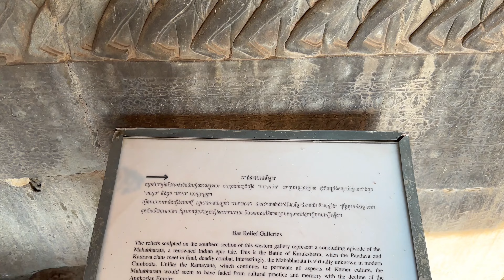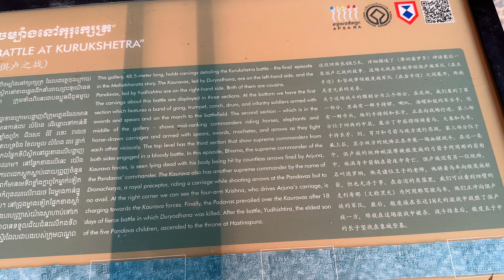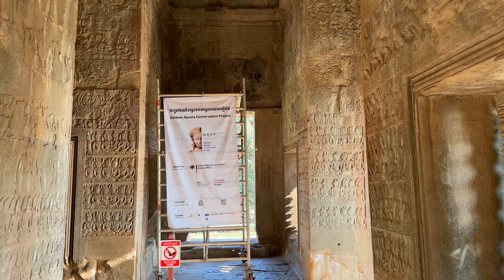Angkor Wat Walking Tour | Largest religious monument in the world | World Heritage Site UNESCO |4K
For information turn on subtitles (CC)
The video is recorded in 4K, you can watch the walk on Smart TV, enjoy it in good quality and immerse yourself in the beauty of these places.

This walking tour of Angkor Wat in Cambodia was filmed on April 23, 2023.
     Start of the walk at 16:30 (16:00)
Angkor Wat is one of the largest religious monuments in the world, located in the forests of Cambodia, in the floodplain of the Mekong River. The most famous temple complex of Cambodia was built in the first half of the 12th century in honor of Vishnu and abandoned in the next century. He personifies the heavenly abode of this god. Angkor Wat is so important to Cambodians that it is featured on the country's flag and in the national currency, the riel.
Angkor Wat arose thanks to the ruler of the Khmer Empire, Suryavarman II. Angkor Wat is a rectangular area of about 210 hectares, surrounded by a stone wall and a geometric moat, symbolizing the ocean of milk, from which, according to legend, the elixir of immortality, amrita, was made. The main entrance is located in the west, which is considered atypical for Asian architecture.
The main attraction of Angkor Wat are the towers in its central part 65 meters high.
Four towers are located at the corners of a rectangular platform, and the fifth one is in the center. This central tower symbolizes the sacred Mount Meru, the abode of the gods. Every year on the vernal equinox, the sun rises directly above this central tower. Sunlight passes through a hole in the keystone, then through a hole in the floor through a 27m deep shaft into a secret underground room.
     The walls of the temple are decorated with giant bas-reliefs depicting scenes from the Ramayana, Mahabharata epics, as well as the history of the Khmer Empire, including the exploits of Suryavarman II, the life of Vishnu, Rama and Krishna. Angkor Wat is also decorated with figures of demigoddess-apsara dancers. From the middle of the 15th to the 18th centuries, wall paintings appeared in the shrine, in which one can distinguish mythological characters, gods, elements of architecture, animals, water transport and musical instruments. Angkor Wat was only the central part of the huge city located outside its walls. According to scientists, more than 750 thousand people lived in this city. Today all traces of human settlement are hidden by the jungle. And only the temple itself reminds us of the once great Khmer Empire. Walking through the Anchor complex, you get the feeling that you are in another universe, as if you accidentally got into the era of the Game of Thrones. And this is not a fantasy film, this is reality. Some rulers destroyed these beautiful fortresses and temples, and for many hundreds of years they were abandoned. And then they were swallowed up by the jungle.

I went to the temple in the evening, half an hour before the temple closed. And I made it to the top of the temple. While I was walking along the very top of the temple where the rulers of this empire lived, everyone had already left and I was left alone. And only the guards constantly asked me to leave. The feeling when there is no one, there are no crowds of tourists and no one is screaming is incredible. You walk these corridors, you watch the sunset.
    Watch the walking tour and feel really there, feel the beauty of this place

0:00 Start walking tour of Angkor Wat.
2:00 Bridge to Angkor Wat
8:30 a.m. Large stone statue of Vishnu.
11:00 The building of the ancient Khmer library
14:00 Angkor Wat Gallery
16:30 Entrance to the temple of Angkor Wat.
18:00 Fresco of the Battle of Kurukshetra
    25:30 Entrance to the second level of Angkor Wat.
33:00 Entrance to the third level of Angkor Wat.
35:00 Central sanctuary of Angkor Wat
48:00 Angkor Wat courtyard
61:30 Beautiful sunset at Angkor Wat
Likes, comments and subscription help to promote the channel and get more interesting walks.

And see other walking tours